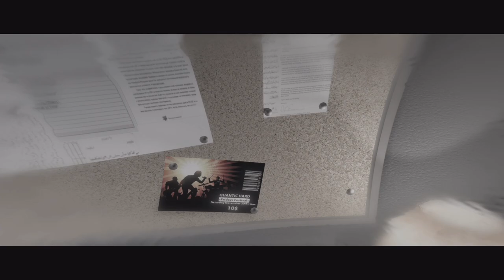Let's Play Beyond Two Souls Blind Part 9 First Night, Like Other Girls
This a completely blind LP. I haven't read the blurb, the sales page or any reviews. I liked Heavy Rain though.

Recorded on a PS4 Pro through an Avermedia Live Gamer Extreme at 1080p 60 FPS.

Beyond: Two Souls is an interactive drama action-adventure video game for the PlayStation 3 and PlayStation 4 home video game consoles, developed by Quantic Dream and published by Sony Computer Entertainment.